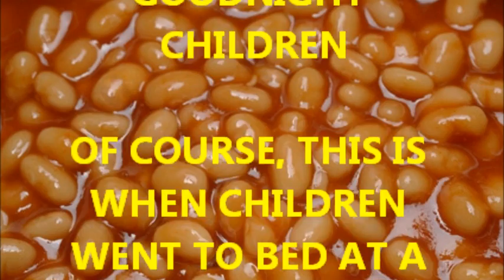HP BAKED BEANS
The Song we used and loved for the Marchout in the Ballroom during Junior Beat before the Crocodile Song came along and ruined it!